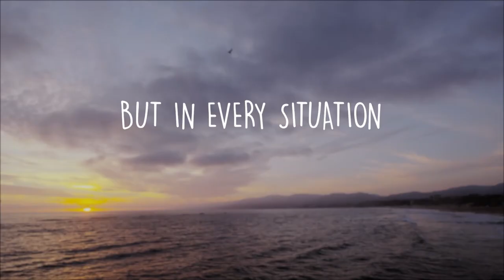The Pathway to Peace The Power of Peace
The Pathway to Peace
 (Philippians 4:4-7)
The Power of Peace